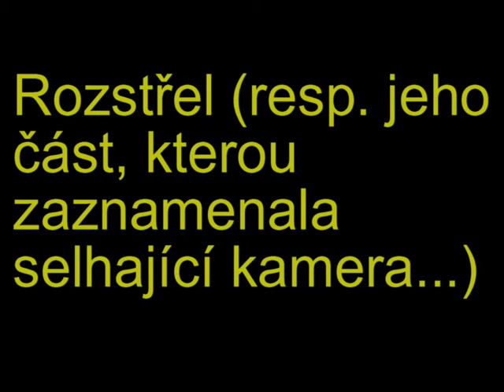MFTR Konopiště 2013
Mezinárodní Field Trial Retrieverů, pořádaný Retriever Klubem v honitbě lesního závodu Konopiště 27.ledna 2013. Počasí ucházející, výkony vynikající :-)